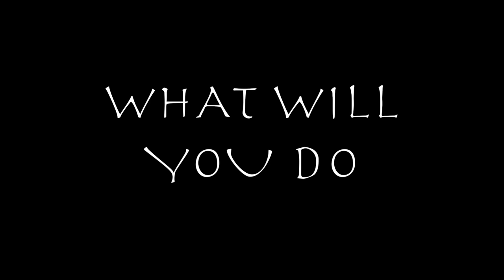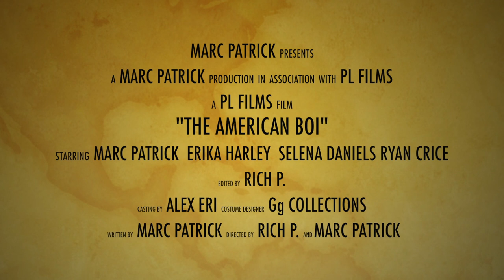The American Boi Trailer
Your past always comes back to haunt you. See what secrets are reveal in the up coming play/series- TheAmericanBoi- 01-18-14

A Marc Patrick and  Rich P. of Purple Label production

Instrumental music: Fall out boys- My songs know what you did in the dark (light em up) (light em up)